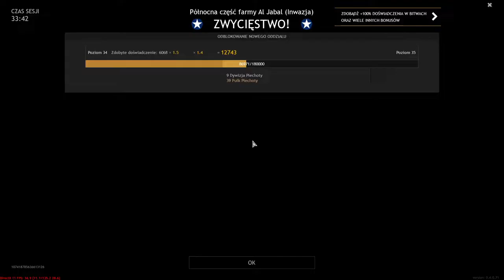#2 Pięciu pancernych bez psa, czyli przewagi "Chwata" w kampanii tunezyjskiej.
Północna część farmy Al Jabal.